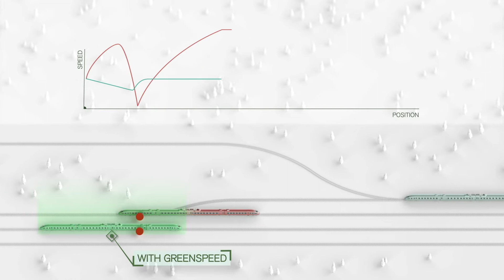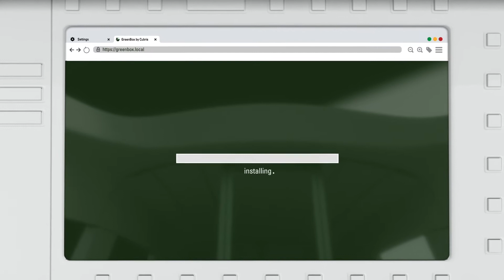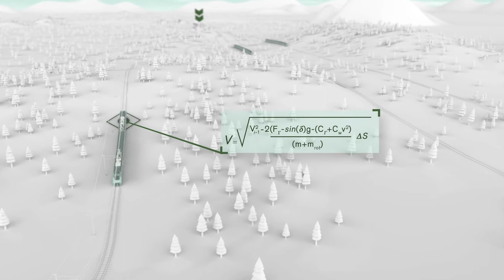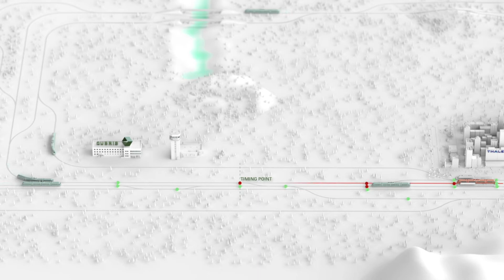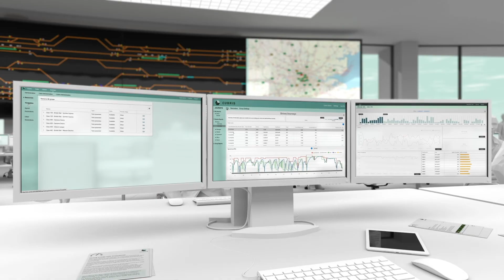GreenSpeed for Train Builders